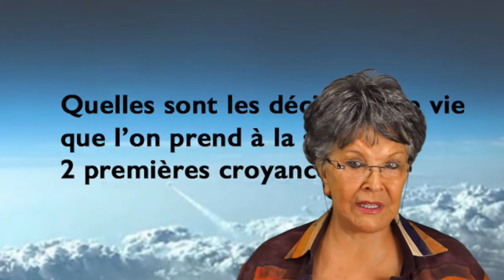52 – Quelles sont “les Décisions de Vie” que l’on prend à la suite des 2 premières croyances.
Ce dont je vais vous parler maintenant est la conséquence des 2 premières croyances inconscientes que nous installons avant 6 ans ( voir les articles 50 et 51).
Après avoir défini le monde comme nous le ressentions étant petit…après avoir imaginé que nous sommes à l’origine de toutes ces choses positives ou négatives qui nous arrivent, notre petit cerveau va prendre des décisions de vie pour que cela continue , si c’était positif…ou pour se construire une protection face à une situation négative.
L’enfant va donc prendre des décisions pour l’avenir et définir une conduite globale à adopter.